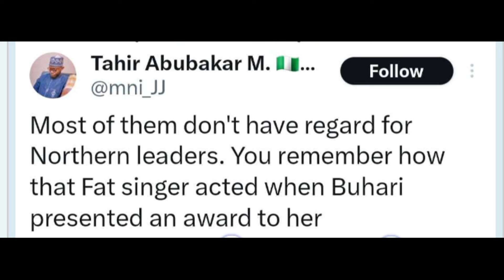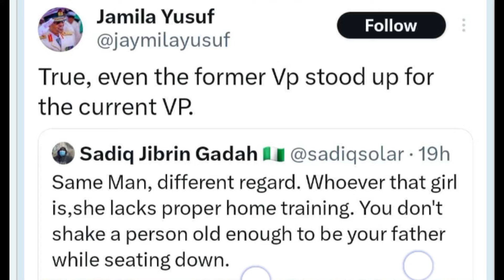Late Herbert Wigwe Daughter Tochi Got Dr@ged on his Father's Funeral For Not Standing Up For VP